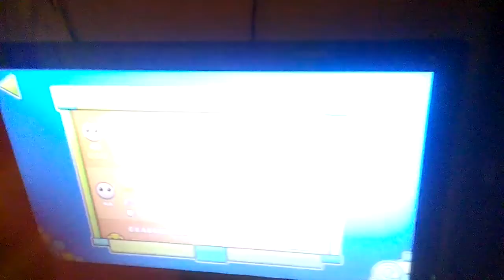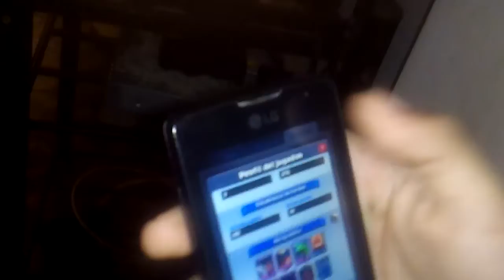LOS 3 PERSONAJES MAS IMPORTANTES DE LA( F.Z)+CURIOSIDADES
10 LIKES SI LES GUSTO
15 LIKES SI LES ENCANTO
20 LIKES SI LES FACINO